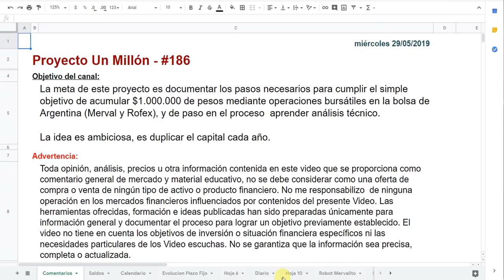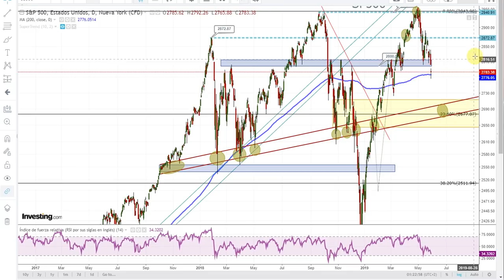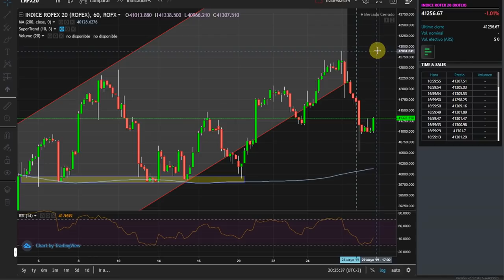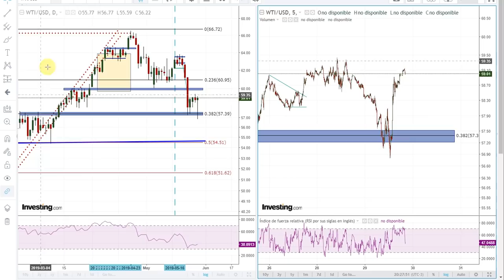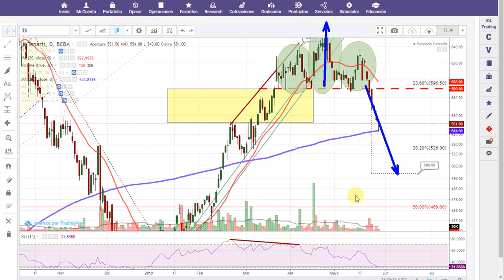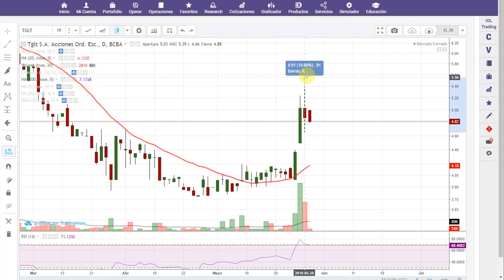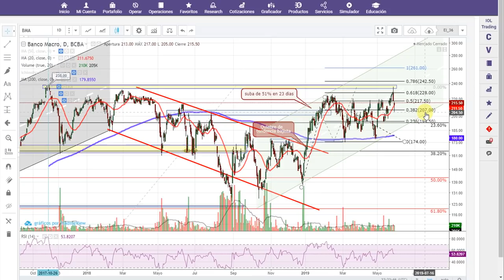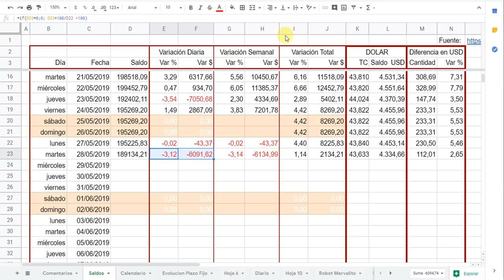Proyecto Un Millón - #186